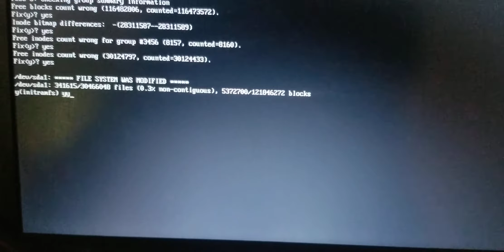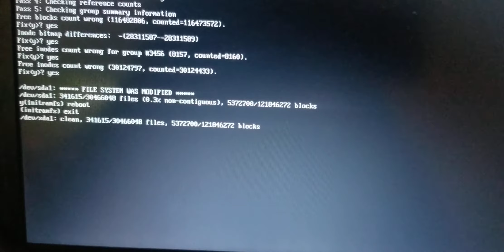How to fix initramfs problem in kali linux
kali linux issues